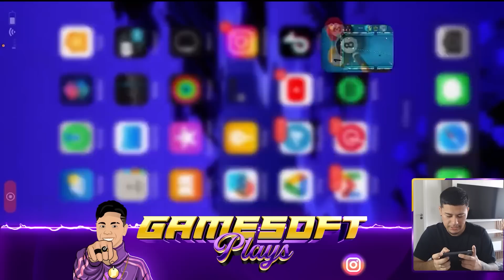ESSA TABELA FEZ ELE QUEBRAR O CELULAR! JOGUEI COM O NOVO TACO FULL E FIZ MÁGICA NO 8 BALL POOL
🔴 COMPRE FICHAS NA MAIOR LOJA DE 8 BALL POOL DO BRASIL